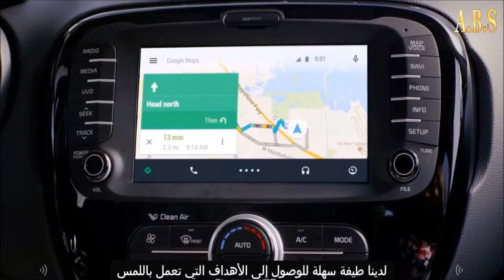جوجل تطرح أندرويد أوتو النظام الذكي للسيارات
أعلنت شركة جوجل الأمريكية، عن طرحها برنامجها «‭‭Goog.o‬‬»، الذي يعمل بنظام التشغيل «أندرويد»، للاستخدام في السيارات وأجهزة التليفزيون وساعات اليد.ويتنافس عملاق البحث على «الإنترنت» مع «أبل»، وشركات أخرى للتكنولوجيا على توسيع أنشطته في مجال الأجهزة المتصلة بـ«الإنترنت» التي تنتشر بشكل سريع.وقالت «جوجل»، في مؤتمرها السنوي للمطورين، إن برنامجها «أندرويد أوتو» للتوجيه أثناء السير وتشغيل الموسيقى والتراسل سيطرح في الأسواق في وقت لاحق هذا العام.كما طرحت شركتا «سامسونج» و«أل.جي» ساعاتهما «كيه.اس»، التي تعمل بنظام التشغيل «أندرويد وير»، المصمم للأجهزة التي يمكن ارتداؤها.وأوضحت «جوجل»، أن أكثر من 40 شركة للسيارات انضمت إلى تحالفها لتطوير البرمجيات، لكنها لم تحدد الشركات التي ستستخدم برنامج «أندرويد أوتو» في سياراتها هذا العام، وتأتي نسخة التليفزيون من نظام «أندرويد»، بعد أربع سنوات على أول محاولة لـ«جوجل» في هذا المجال، وكانت عبر برنامج «جو أل.تي.في»، الذي لم يلق رواجا بين العملاء.